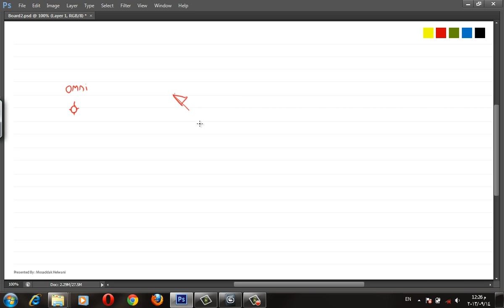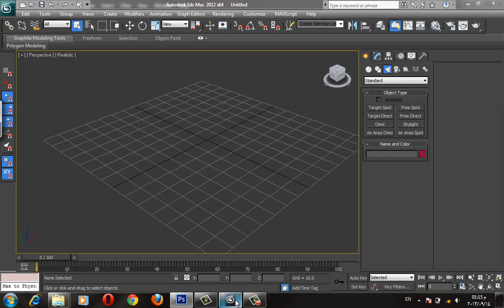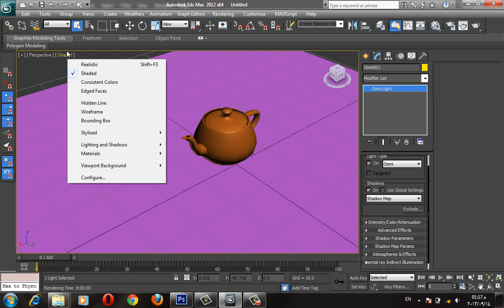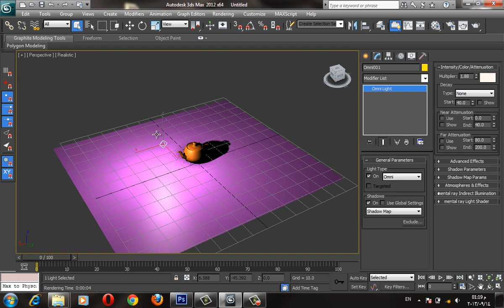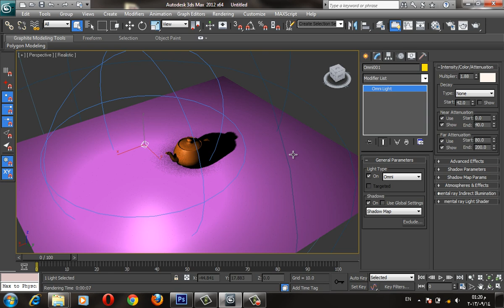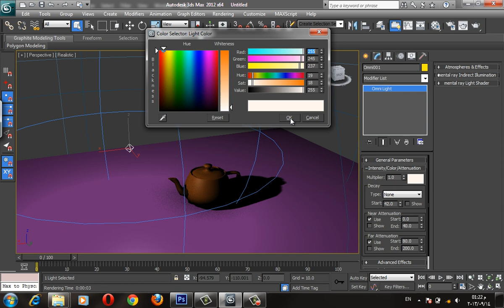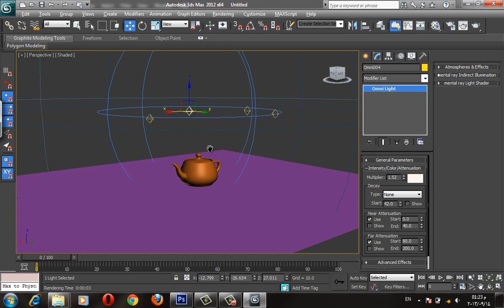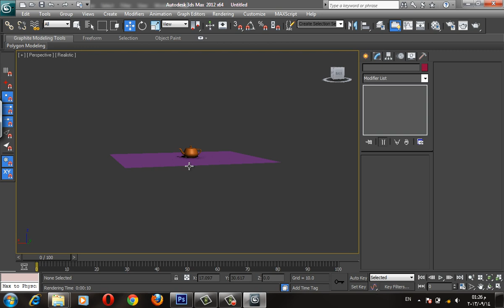44. Lecture 10/1 | Intro To Lights